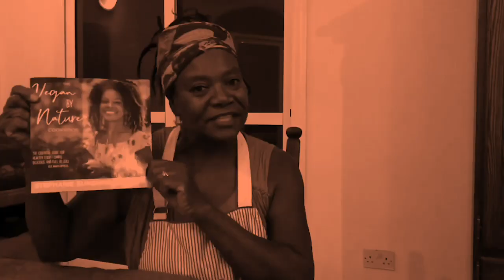SJM and her mangoes in The Gambia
SJM loves her mangoes and so does SD.